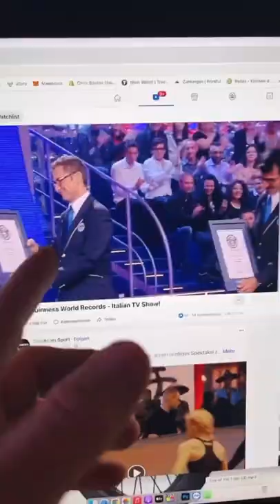Storytime‼️ Coronatest 🥶TV Show - Worldrecord